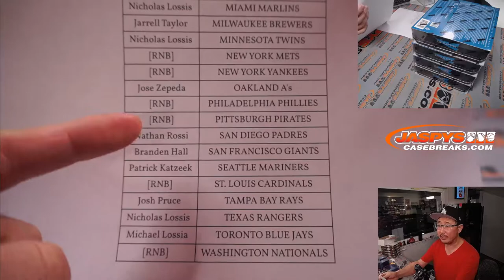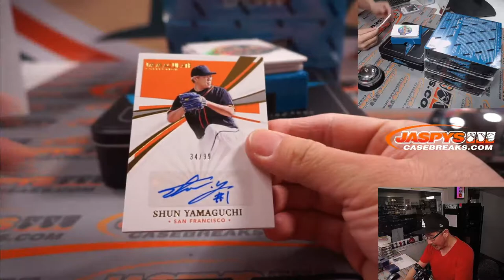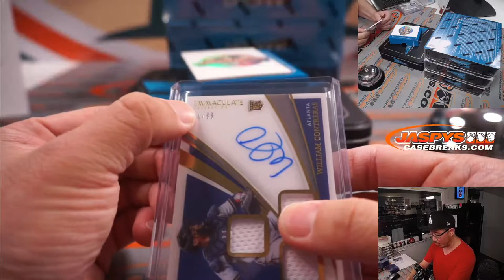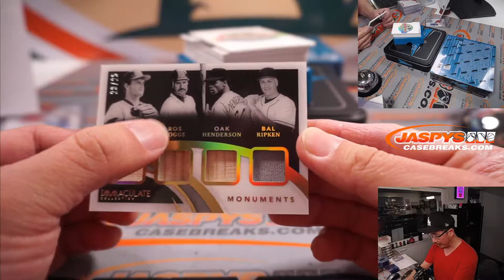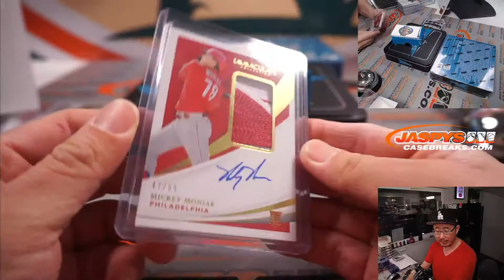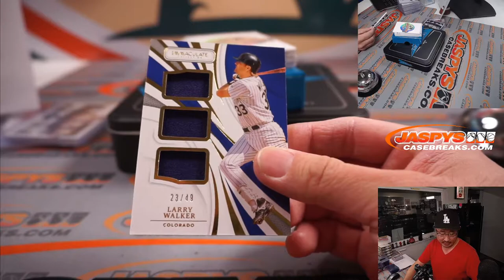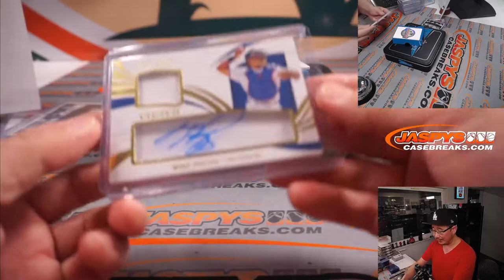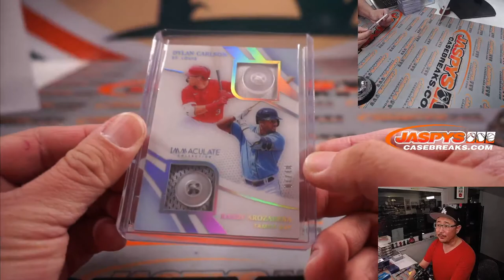W, 04.20.22 ~ 2021 PANINI IMMACULATE BASEBALL 4-BOX 1/2 CASE BREAK #28 *PYT*